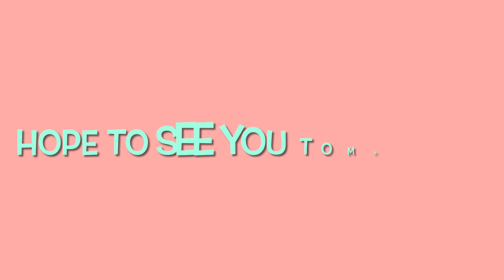Miss Strawberry Makes - Countdown to Easter 2021 - Day 4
I’m doing daily vlogs counting down till Easter, opening my Easter Countdown box from Lay Family Yarns! 🐣✝️💕

Miss Strawberry Makes is a crafty channel about knitting, crocheting, sewing, & any other crafty shenanigans that I get up to.

Music is Pink Deville by Paul Rothman